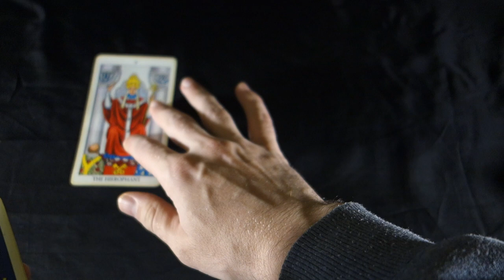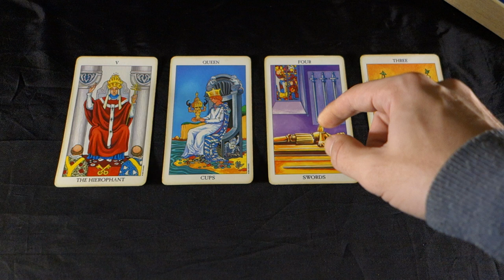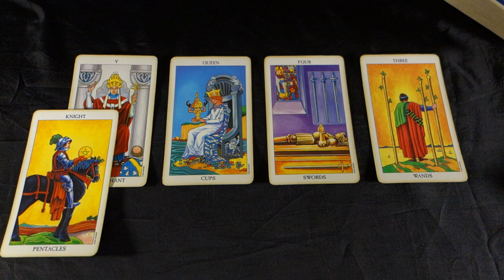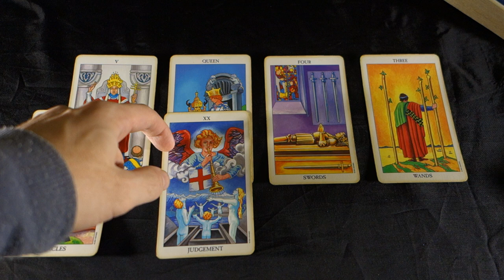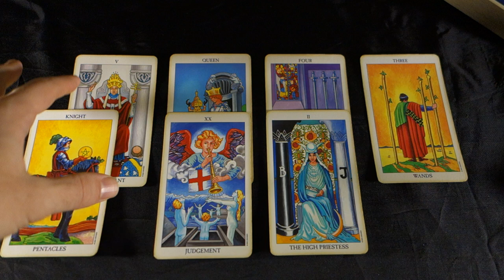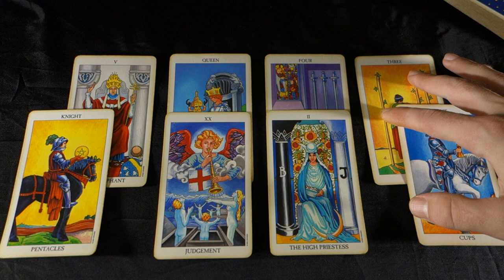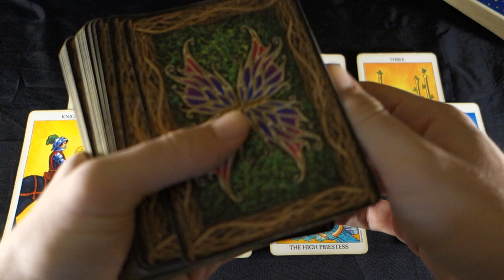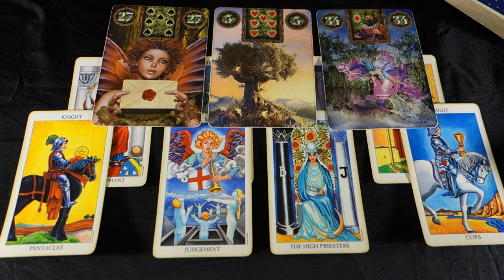TAURUS! THE WAITING IS OVER THIS WEEK! Taurus Weekly Tarot Reading December 10-16 2018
TAURUS! THE WAITING IS OVER THIS WEEK! Taurus Weekly Tarot Reading December 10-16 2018 Holiday Special Sales